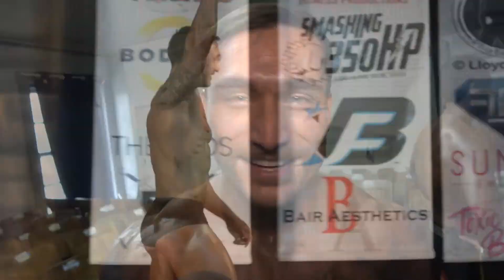NPC San Antonio Classic Men's Classic Physique Overall Winner Bradley Pfeifer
Watch the 2021 NPC San Antonio Classic Overall Winners Interview Videos filmed by @jamesallenmedia on the NPC News TV YouTube Channel, npcnewstv.com and npcnewsonline.com
2021 NPC San Antonio Classic Overall Winners Interviews;

-Men’s Bodybuilding
-Bikini
-Classic Physique
-Figure
-Men’s Physique
-Wellness
You can view the full @jamesallenmedia stage photo galleries and @aroundthenpc_jm candid galleries and all of our coverage from this contest on npcnewsonline.com